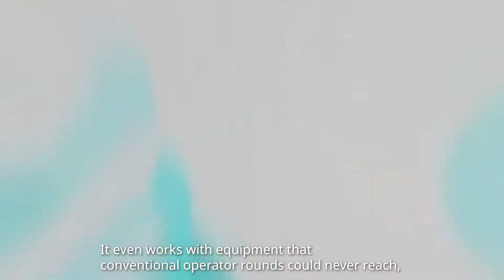Let’s get started! Equipment Monitoring with Sushi Sensor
Sushi Sensor is a wireless solution for industrial IoT. Sushi Sensor increases the efficiency of equipment monitoring and improves plant availability.
It can be installed in a variety of equipment that deployed throughout a large factory to measure vibration, temperature, and pressure. The measured data is automatically stored in the cloud. Access to the cloud allows anyone, anywhere to monitor equipment. By replacing equipment monitoring that relies on operator rounds with Sushi Sensor, the traditional weekly or daily inspections can be replaced with hourly monitoring.
Using the data collected by Sushi Sensor, AI can detect early signs of anomalies, preventing sudden equipment breakdowns and unexpected stoppages.
Sushi Sensor contributes to improved productivity by streamlining equipment monitoring.